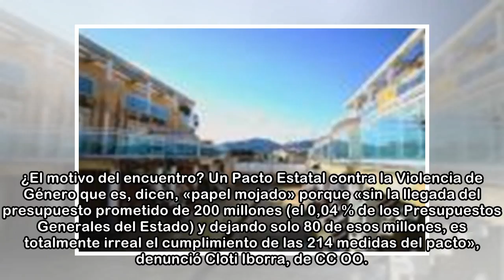"Sin los 200 millones es totalmente irreal el pacto contra el machismo"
Una vez más, las mujeres se volvieron a unir ante «los pasos de cangrejo de las instituciones», en palabras de Ana Gimeno, miembro de Alerta Feminista, uno de los colectivos convocantes de la concentr...